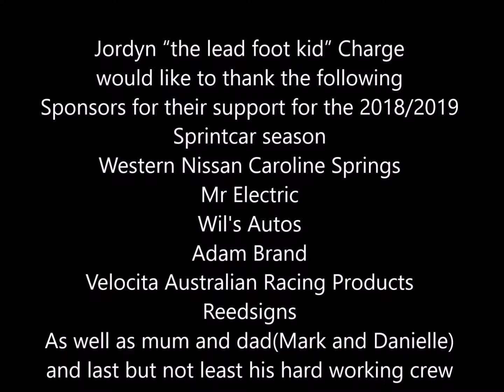Jordyn Charge time trialing at Warrnambool 1.1 2019.